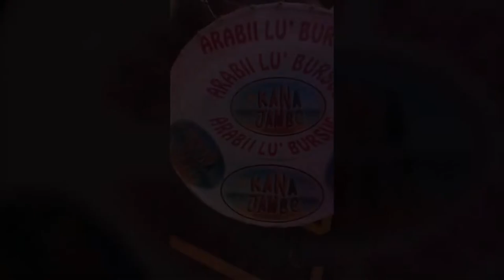Gyuliano Parno, Alin Duma & Formatia Kana Jambe Dan Bursuc - Live Show